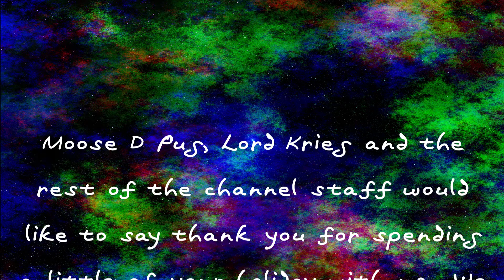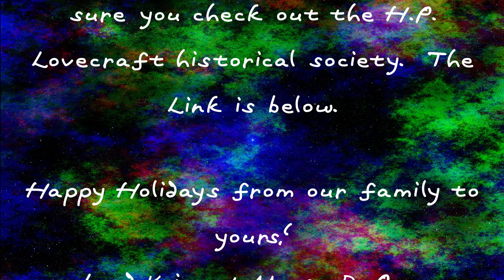2019 - 12 Days of Lovecraftian Carols - Day 4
Welcome to the 12 Days of Lovecraftian Carols for 2019 - Day 4.

Remember to check out the HP Lovecraft Historical Society for this music and more!

Happy Holidays!